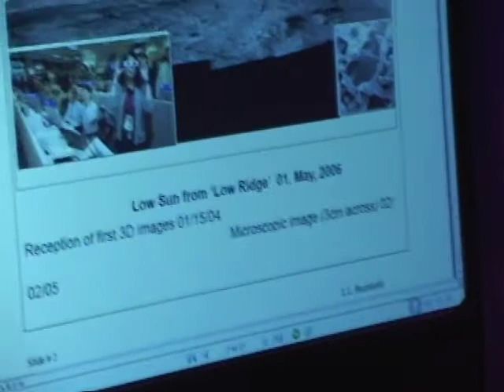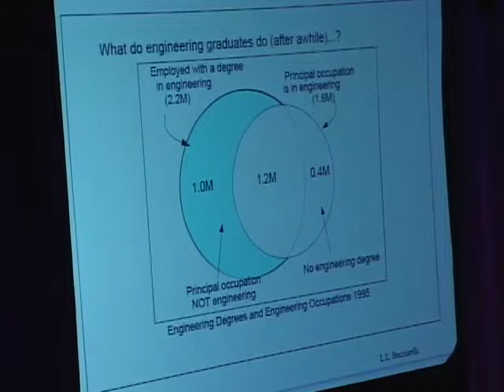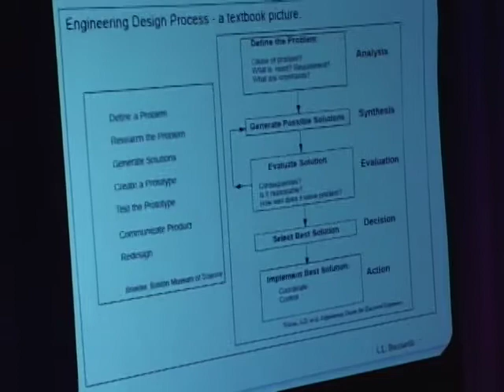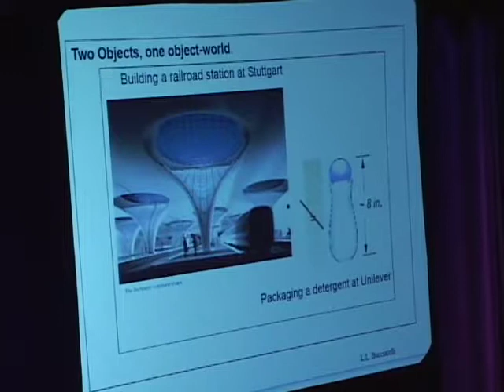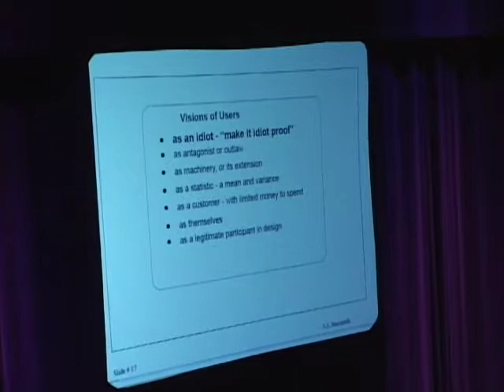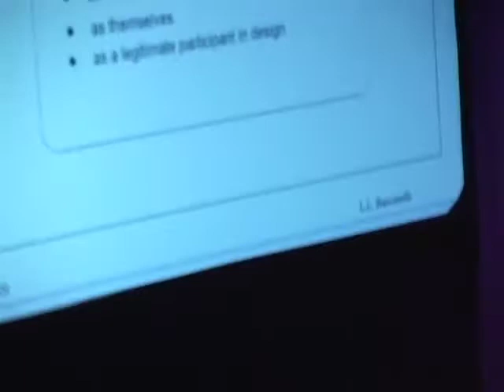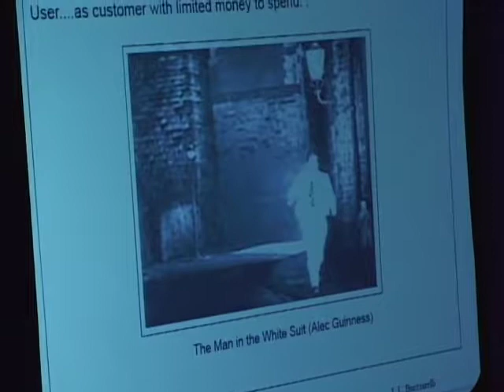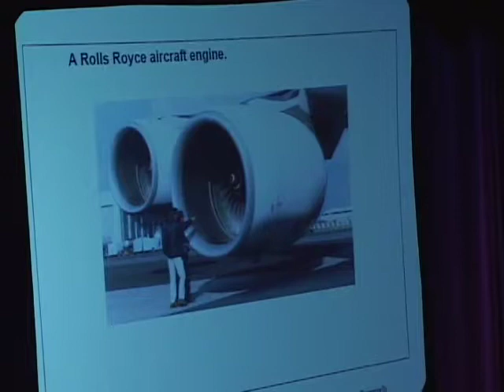Engineering Philosophy: Values and Design, Dr. Louis Bucciarelli, MIT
"Engineering and Philosophy seem two worlds apart. But things and ideas are not disjunct in this world, and their synthesis is certainly essential in engineering design."
      The title is to be read in two ways: First, I will talk about the values and beliefs of engineers designing - the values that frame their thought and practical action in the design of new products and systems. Second, I will explore how engineers, in their designing, convey, via these same products and systems, certain values and norms that allow for particular kinds of use, social discourse and exchange - even ways of life - and limit, if not rule out, other kinds. Both themes are relevant to the question: Is technology “value free”?

To make this essay more than an op-ed exercise, I must explain what it is that engineers do when engaged in design. My perspective differs from those who view innovation as the creative production of a single individual, for - as I have argued in my book, Designing Engineers (MIT Press, 1994) - designing is a social process, one in which different participants, with different competencies, responsibilities and interests must negotiate their claims and individual contributions to the design if the process is to prove fruitful. I will talk about creativity but consider how being creative requires a political/contextual sensitivity as well as the courage to generate and develop novel ideas. I look then at how participants in design translate ideas and product specifications - all words on paper - into hardware that functions in accord with their intentions. I describe the role of scientific understanding, as embodied in instrumental models and simulations, in providing engineers with confidence in their designs.

Critical to addressing the value themes set out above is developing some understanding of how engineers view and characterize those for whom they are designing - the users and consumers of their productions. It is necessary as well to consider how well designers do their job. Engineers’ concerns about system quality, robustness, product safety, as well as economy, figure largely in their value systems. The picture I paint of designing is one of imperfection. That is, while participants in design may be very intelligent and competent people and strive to be fully rational in their designing, the process is never so instrumental, complete nor rational to guarantee an optimal design in accord with some stated criteria. This means that engineering values matter: The products and systems that surround us are defined in good measure by the values, norms and beliefs of engineers designing as well as by scientific principle, instrumental method and economic imperative.